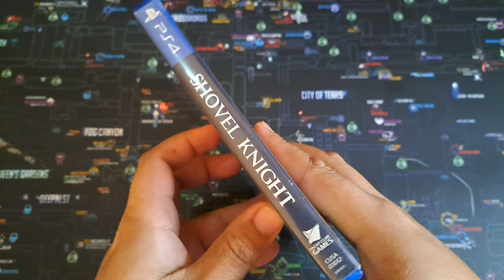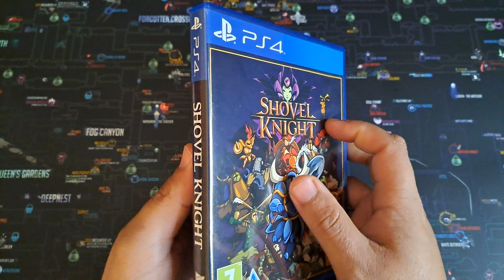Revive Shovel Knight with new case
Just a quick revive, Found this copy of shovel knight at a second hand store for R150 (+-$10).
Was in a sad state, box was cracked and art work had some damage at the bottom.
A fresh case and black marker later and its looking as good as new.